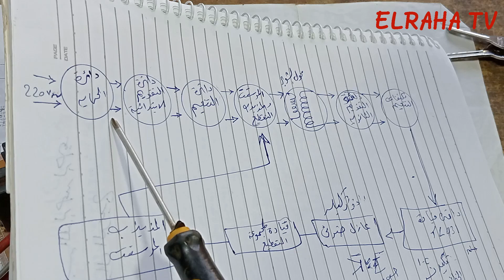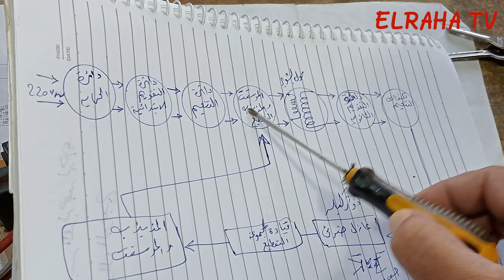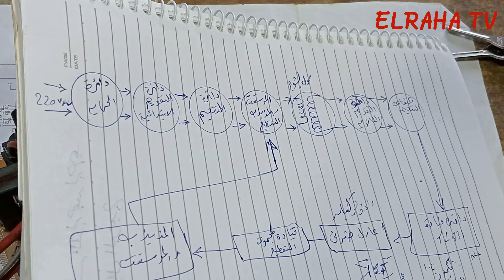أهم النقاط ! دائرة الباور في الاجهزة الصينية. وداعاً لمشاكل الباور!!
قناة  elraha tv   تقدم لحضراتكم في هذا الفيديو الشامل، أبسط شرح لدائرة الباور . نأخذك في رحلة تفصيلية داخل قلب التلفزيون الصيني لنشرح  أسرار دائرة الباور SMPS  (وحدة التغذية) خطوة بخطوة، بدءاً من المكونات الأساسية وصولاً إلى كيفية تشخيص وإصلاح الأعطال الشائعة. دورة صيانة التليفزيون سنتعلم معاً مبدأ عمل دائرة الباور SMPS  في التلفزيونات الصينية.التعرف على المكونات الرئيسية لدائرة الباور .  و نصائح احترافية للحفاظ على دائرة الباور .
تعليم صيانة الالكترونيات للمبتدئين . سواء كنت مبتدئاً في مجال الإلكترونيات أو فنياً محترفاً، سيقدم لك هذا الفيديو أسرار دائرة الباور  ومعلومات قيمة وشروحات واضحة لمساعدتك على فهم وإصلاح دائرة الباور في التلفزيون الصيني بثقة. لا تفوت هذا الدليل العملي الذي سيوفر عليك الكثير من الوقت والمال.
ارجو ان ينال هذا العمل المتواضع اعجاب حضراتكم ليصلك كل جديد لحظة نشره ارجو من حضراتكم الاخوة الاعزاء فضلا وليس امرا ان لاتنسوا الاشتراك فى القناة وعمل لايك وتفعيل الجرس واختيار كل الاشعارات ولو كان الفيديو مفيد شاركه مع اصدقائك حتى تعم الفائدة ان شاء الله شكرا لكم .